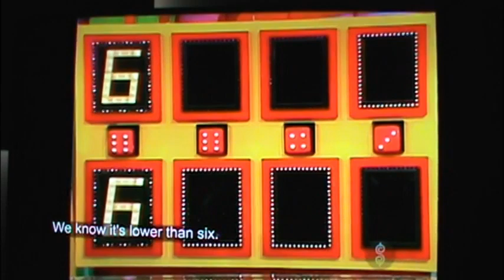M2U03837 TPIR 1980s Bob and Johnny Dice Game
M2U03837  TPIR 1980s Bob and Johnny